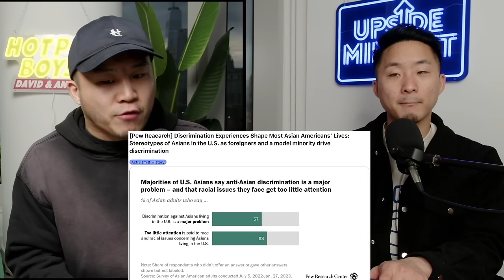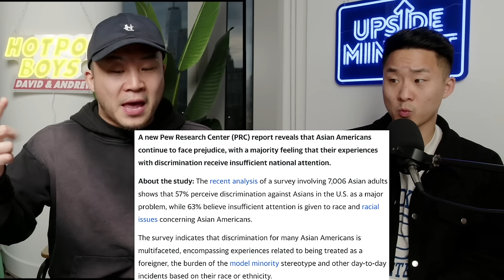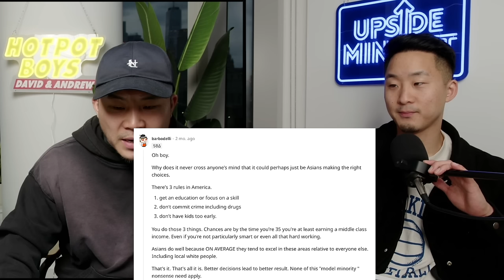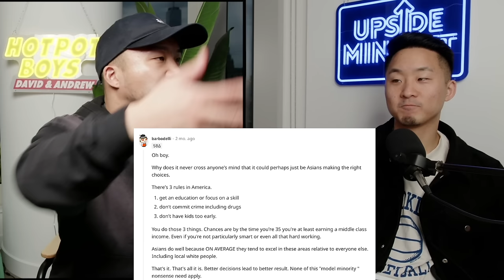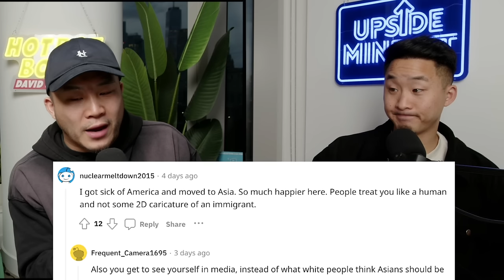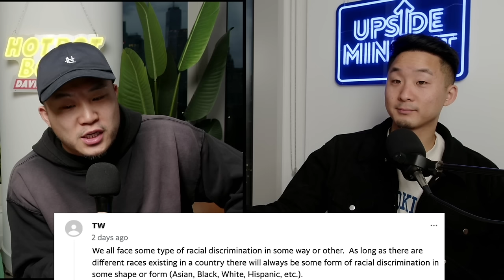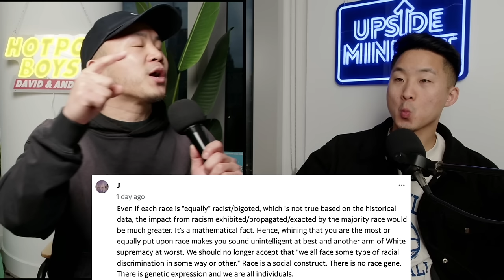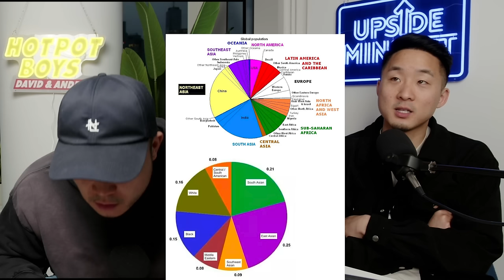How Bad Is The Racism Against Asians? (STUDY)